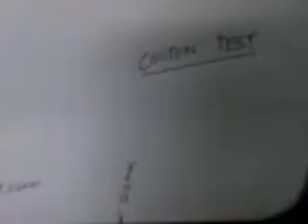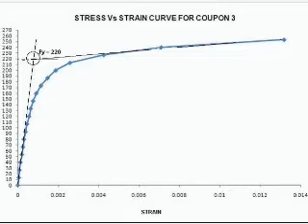Video from My Phone